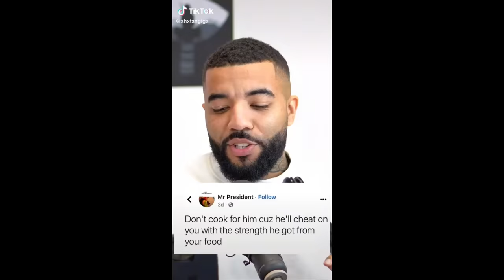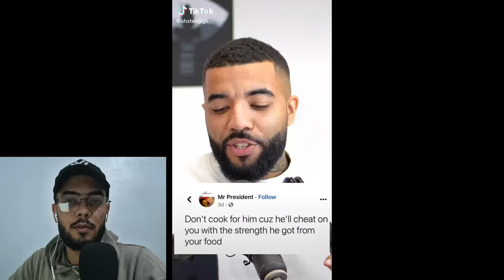Woman Pepper Spray Man as a PRANK Then Gets Arrested